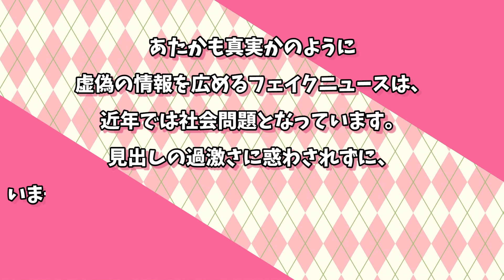【漫画】クマに襲われて1か月間保存食として生き延びた男の真実がやばすぎる【実話】